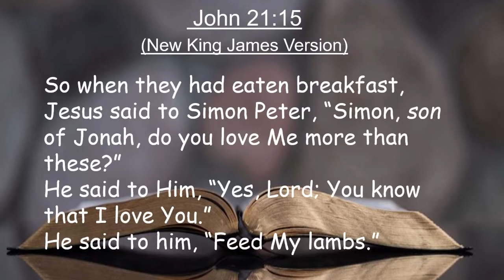Do You Love Me More Than These? by Pastor Victor Vaughn